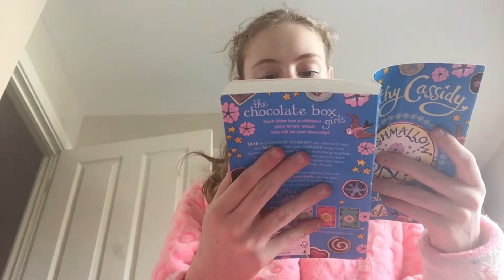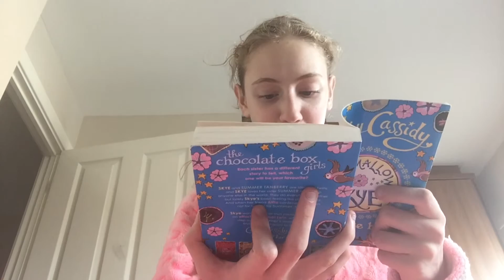A book review of marshmallow Skye